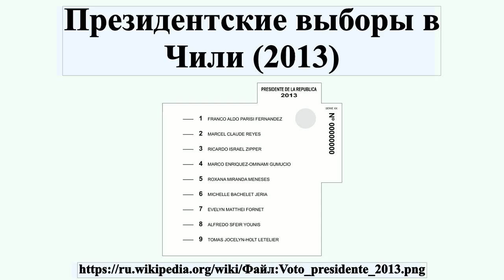Президентские выборы в Чили (2013)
Президентские выборы в Чили проходили 17 ноября 2013 года в один день с парламентскими выборами и 15 декабря .Во второй тур вышли кандидат от Социалистической партии, входящей в Коалицию «Новое большинство», экс-президент Мишель Бачелет и представительница Независимого демократического союза Эвелин Маттеи.Явка в 1-м туре составила 49%.Во втором туре президентом была избрана кандидат от Социалистической партии Мишель Бачелет, получившой во 2-м туре 62% голосов избирателей при явке 42%.